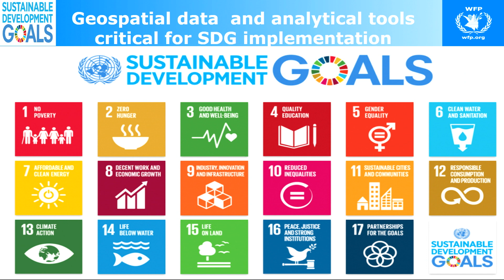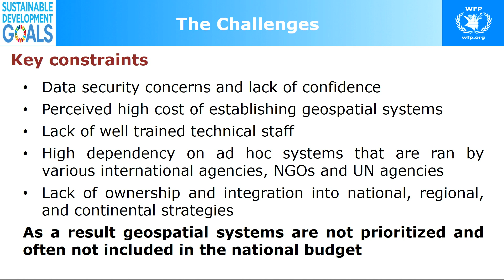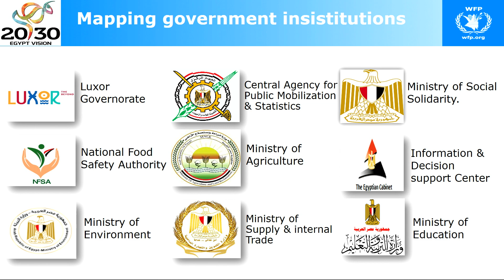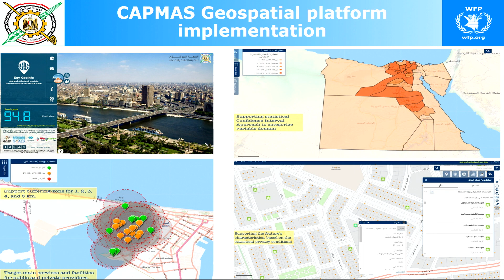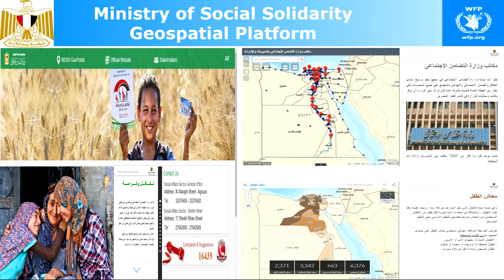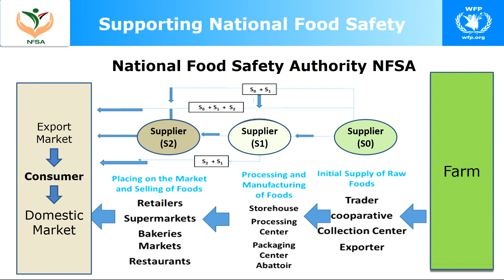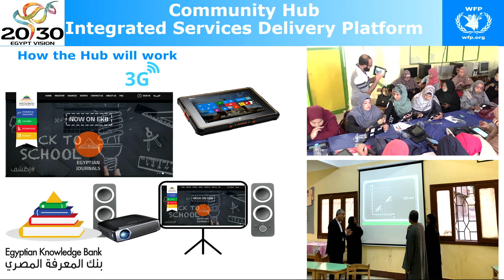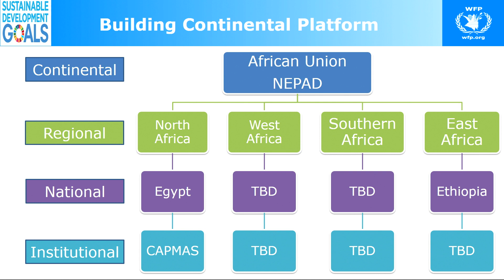World Food Programme: Geospatial Data and Tools for Achieving the SDGs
Menghestab Haile shares the challenges and opportunities for using geospatial solutions to support the UN sustainable development goals, focusing on recent successes in Africa.